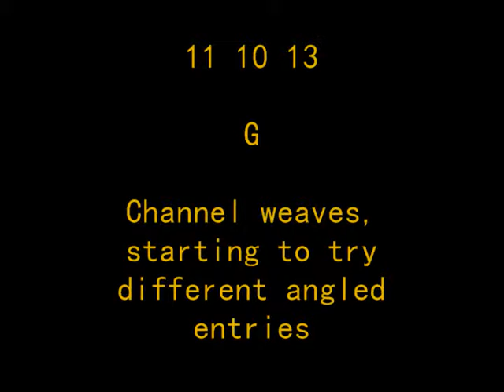11 10 13 G WEaves